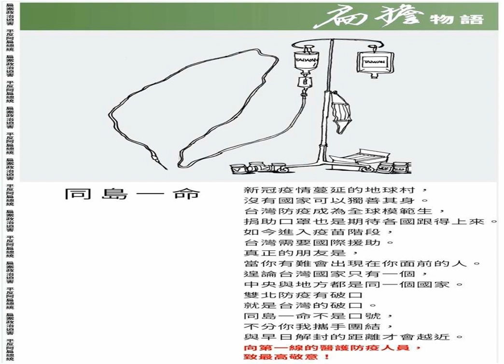20210629【扁擔物語】同島一命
扁擔 物語
同島一命
新冠疫情蔓延的地球村,
沒有國家可以獨善其身。
台灣防疫成為全球模範生,
捐助口罩也是期待各國跟得上來。
如今進入疫苗階段,
台灣需要國際援助。
真正的朋友是,
當你有難會出現在你面前的人。
遑論台灣國家只有一個,
中央與地方都是同一個國家。
雙北防疫有破口
就是台灣的破口。
同島一命不是口號,
不分你我攜手團結,
與早日解封的距離才會越近。
向第一線的醫護防疫人員,
致最高敬意!

扁案政治迫害
平反阿扁總统